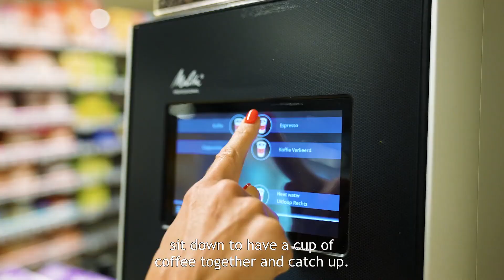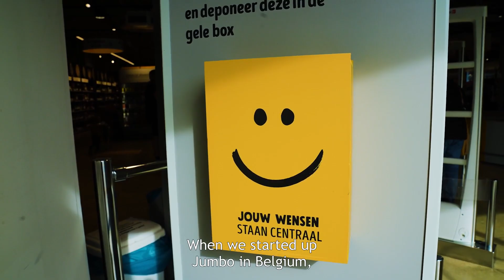BDO Belgium | Jumbo België: een ambitieuze supermarktketen met de klant op nummer 1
Met meer dan 700 winkels en een marktaandeel van ruim 20% is Jumbo uitgegroeid tot de tweede grootste supermarktketen in Nederland. Ook in ons land heeft de keten gezonde groeiambities. Hoe wil Jumbo klanten verleiden? Hoe draagt zelfstandig ondernemerschap bij tot deze groeistrategie? En welke uitdagingen, groeikansen en trends spelen hierbij een rol? We gingen op bezoek bij Peter Isaac, Managing Director Jumbo België, en Danijel Vidović, franchisenemer Jumbo Zelzate.